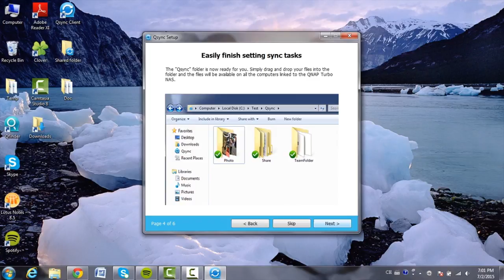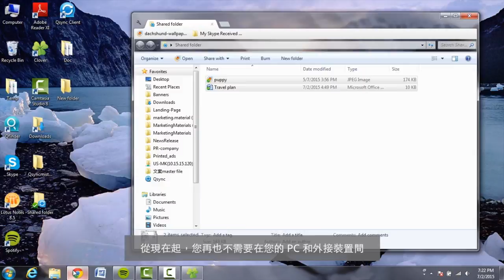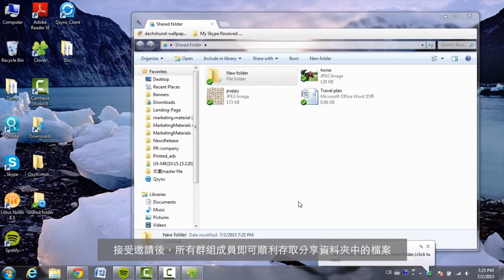[QTS 4.2] Qsync - 提升協同合作效率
QTS 4.2 大幅提升 Qsync 整體效能，單一使用者的上傳速度加倍，而團體資料夾上傳速度更是整整翻升了 24 倍。